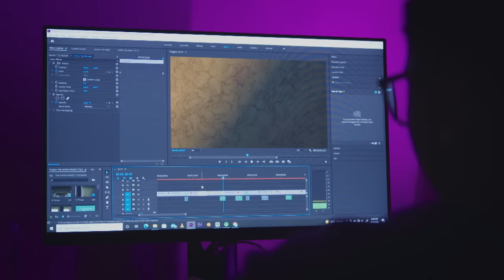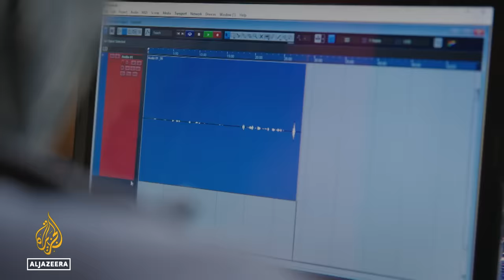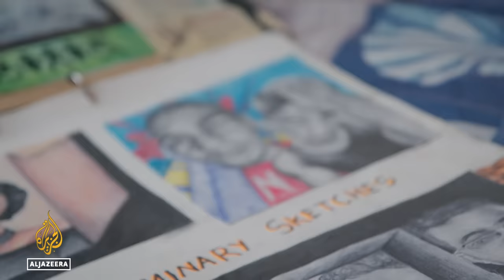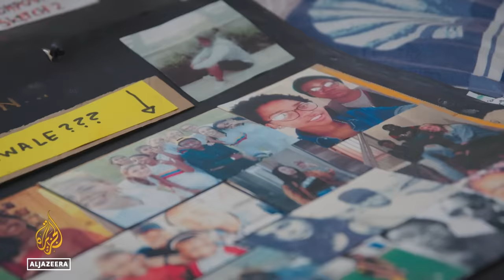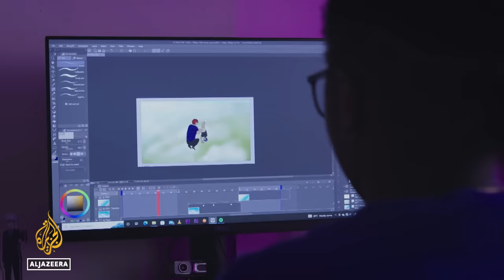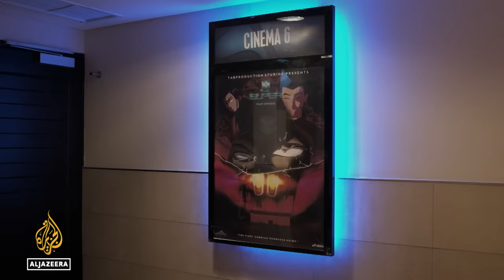The genius behind Zambia’s first anime series | Africa Direct Documentary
In Zambia’s capital, Lusaka, 20-year-old Tabitha Mwale is glued to her flickering screen, painstakingly bringing to life the characters in her long-held idea for a supernatural animation series.

She and her partner are trying to bring The Super, Zambia’s first anime series, to local audiences. It is a long, hard road but with talent, passion and determination, they are making progress in this emerging industry in Zambia.

Misheck Chiza Banda works as a documentary director and editor in Zambia. His directorial debut was with the short film On The Road, which challenges gender stereotypes. This is his first film for Africa Direct.